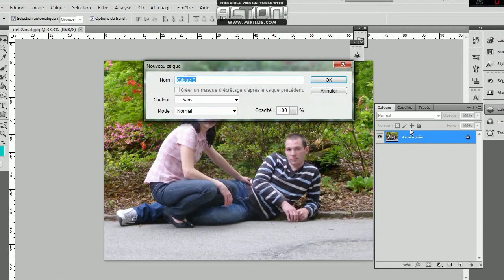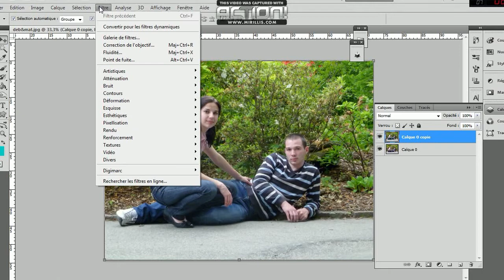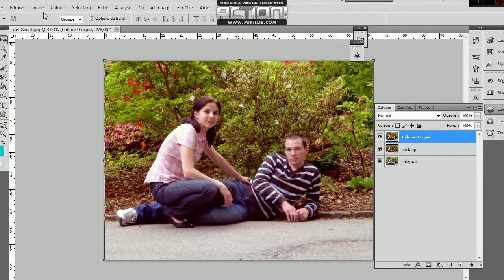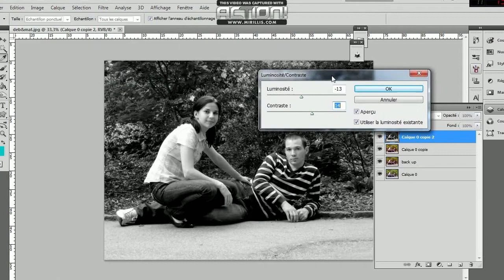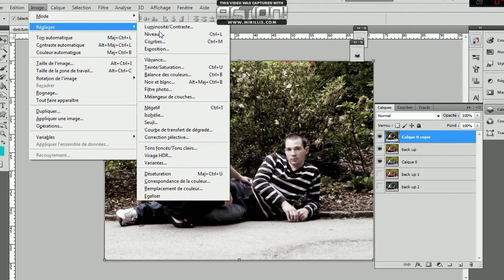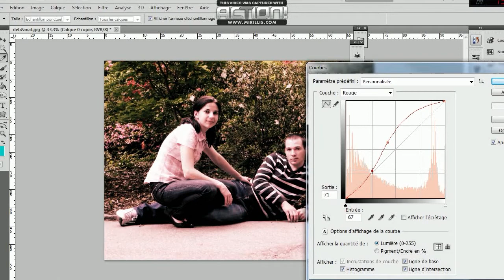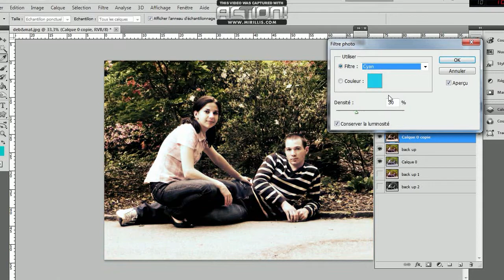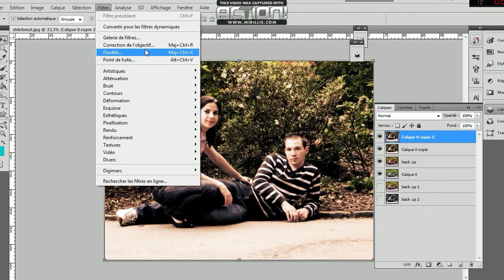Photoshop tutorial (impro)- Look Vintage Instagram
First time that a use a screen capture program and I was freestyle that's why the video is long and maybe sometimes slow...
Thumb up if you like and I can do some tutorial on demand just need like 5 thumb up

Audio credits : Orelsan - La terre est ronde
                           Orelsan - La morale